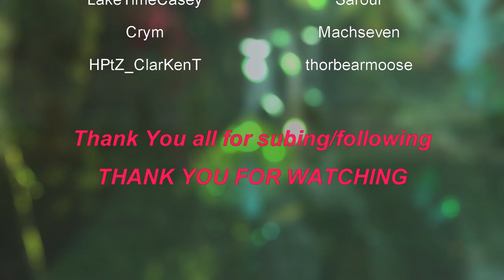Guild Wars 2: Season 1, EP34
We take on Scarlet. And die, a lot. Conclude the end of Living world Season 1.